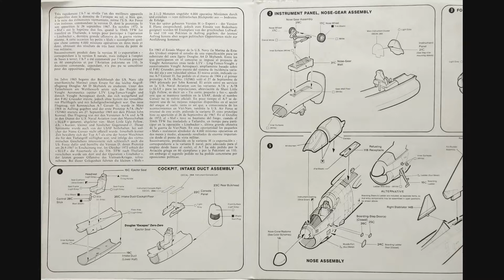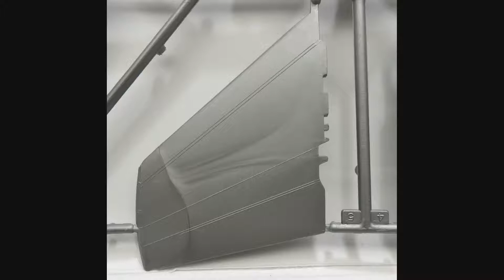1/48 ESCI Ling-Tempco-Vought A-7D/H Corsair II Kit# SC-4009